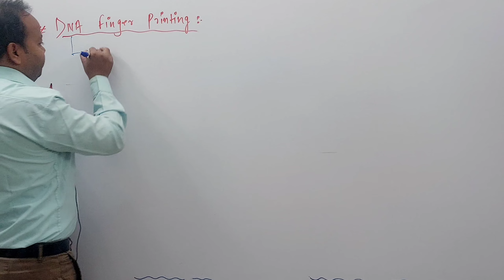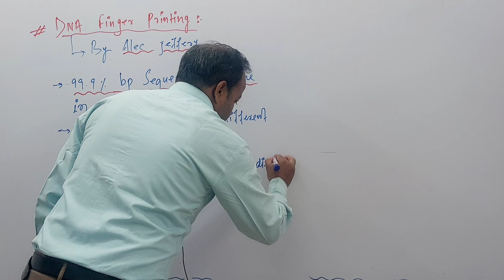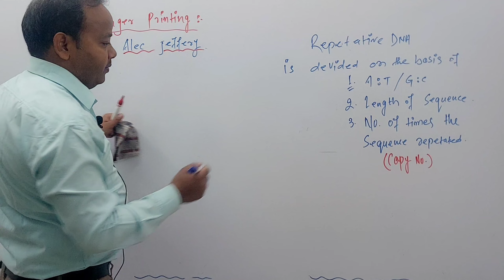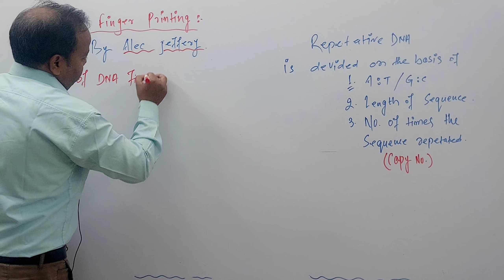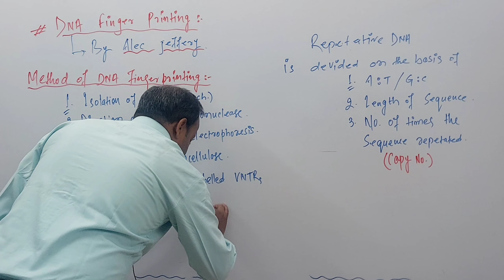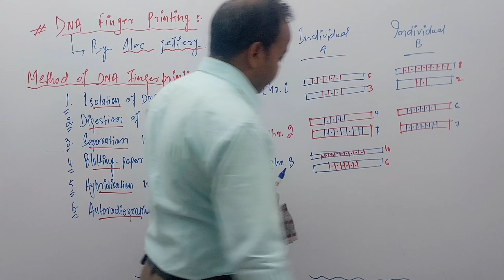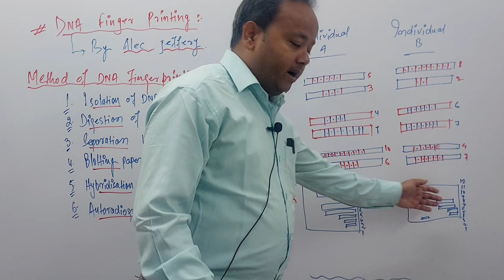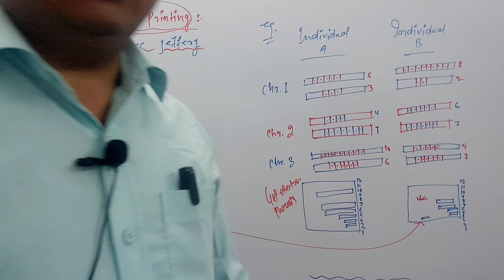L-30|DNA Finger Printing|Molecular Basis of Inheritance